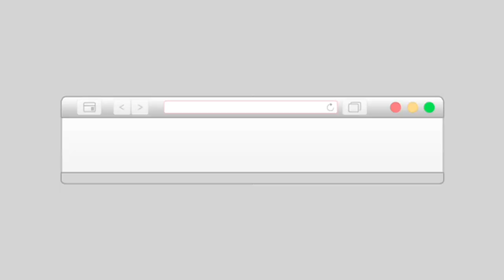Vlog Tay Money Concert